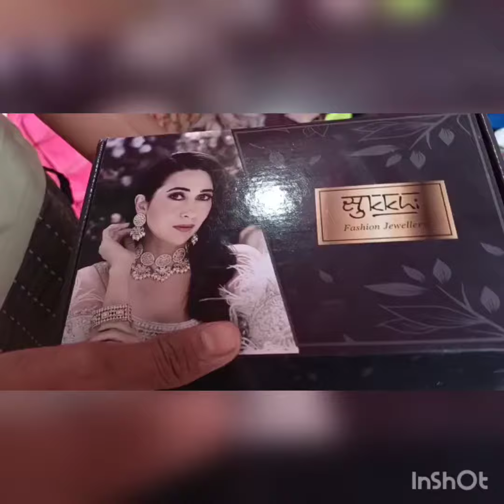Ecofriendly Clay Idol Making |Goddess Idol Saree Draping Ideas~saraswati Puja Decor@Bubaidrawingstar